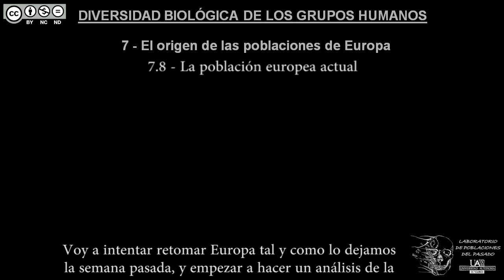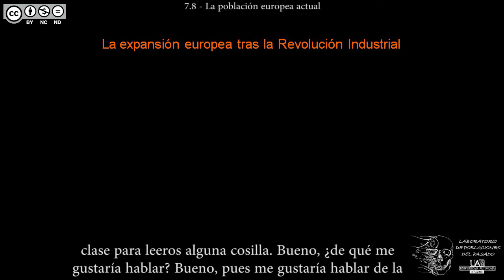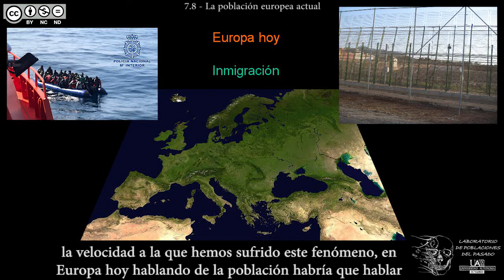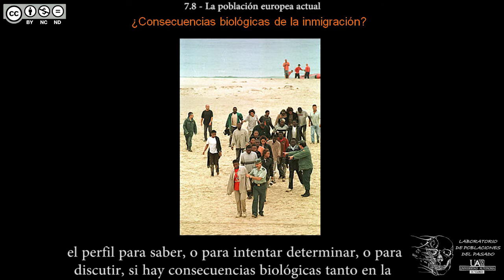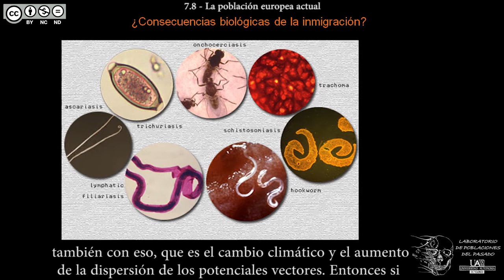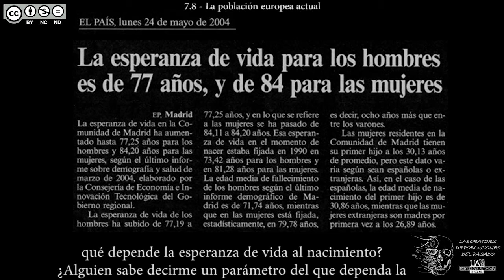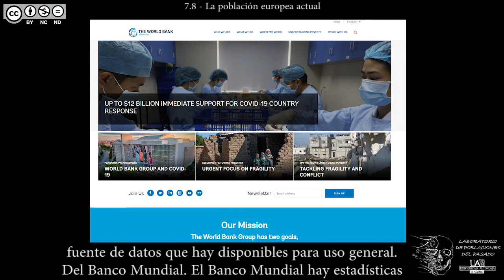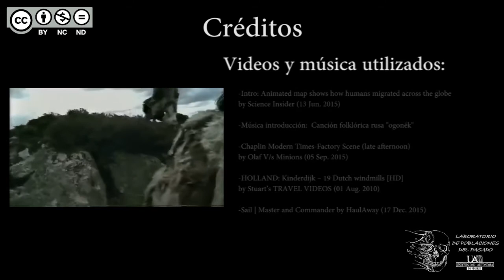DBGH Tema 7.8 - La población europea actual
Contenidos del Tema 7 parte 8:
-Retrato de la inmigración en España.
-Inmigración y pasado colonial.
-La imagen de la inmigración en España.
-Inmigración y Revolución Industrial.
-Radiografía de la inmigración en España.
-Características físicas y sociales de los inmigrantes.
-Consecuencias biológicas de la inmigración.
-Demografía en Europa: menor natalidad.
-Demografía en Europa: mayor esperanza de vida.
-Demografía y Estado del Bienestar.
-Las pensiones de jubilación.